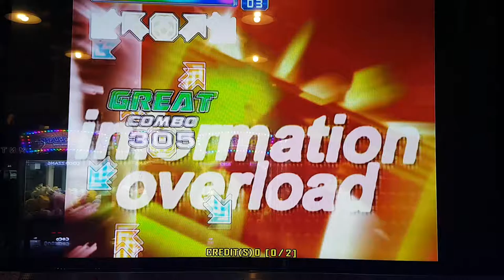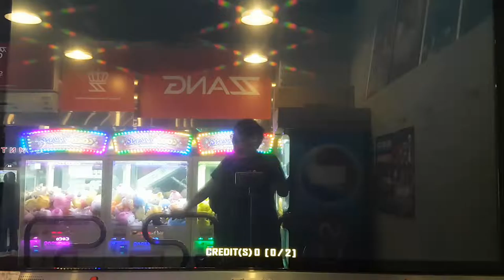Y2Z S16 Grade S | 펌프 백과사전 Pump It Up Prime 2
펌프 잇 업 Fiesta 2에서 수록되었던 곡이에요. 중간에 가장 어려운 부분에서 배드가 하나 나와서 그렇지... 정신줄을 놓지 않는 이상 S는 무난히 받을 수 있는 곡이었네요(뭐, 많이 해 봤으니까).